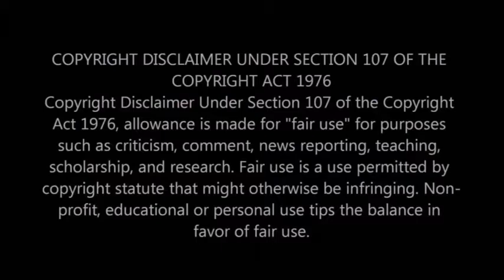Justice League Movie Review ( Spoiler free)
My spoiler free review for Justice League! I think DC has another winner! Marvel watch out, lol.